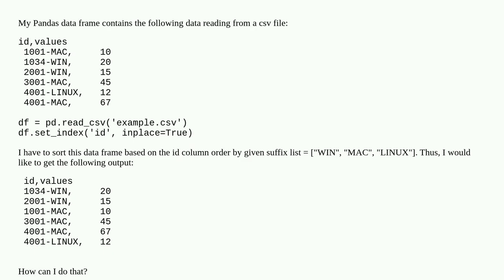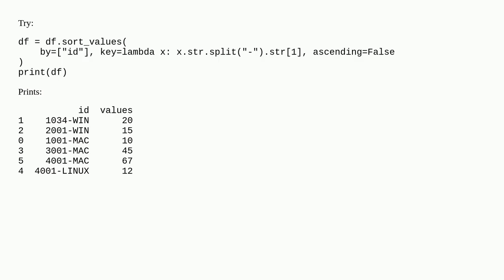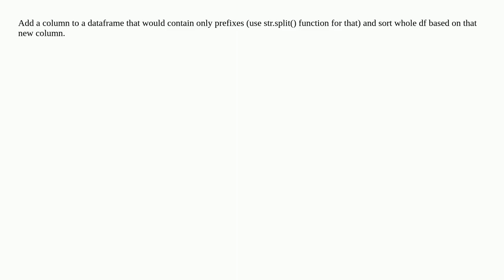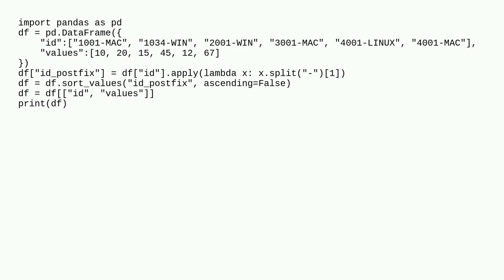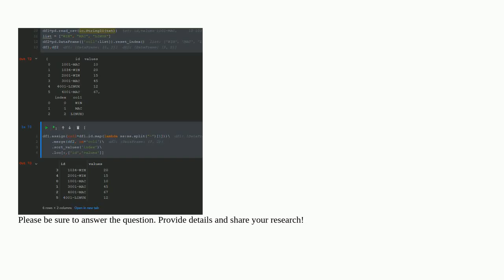Pandas: How to sort rows based on particular suffix values?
A special thanks goes out to the community